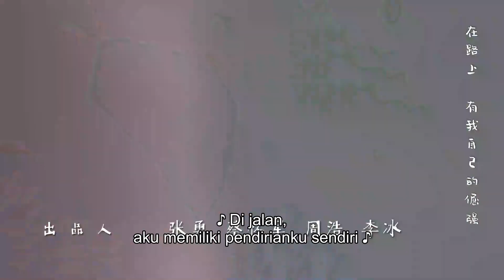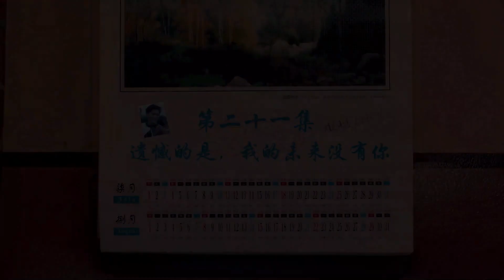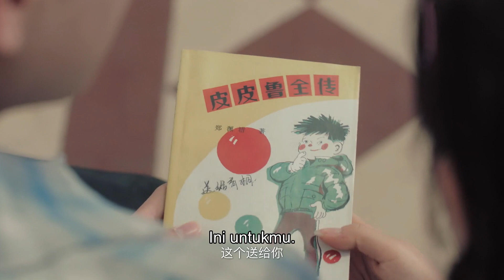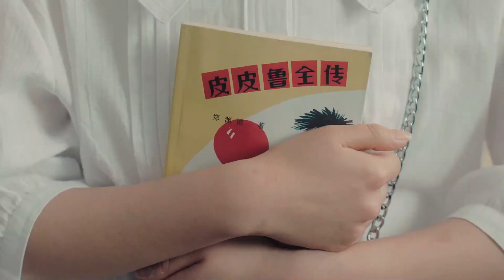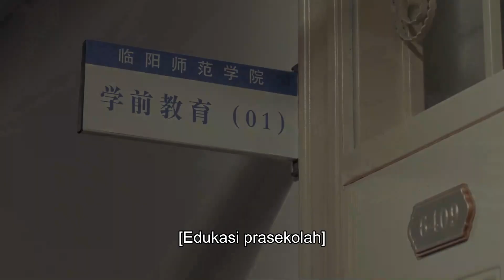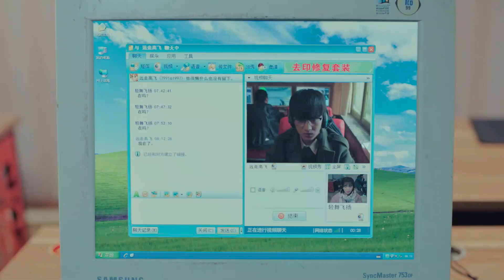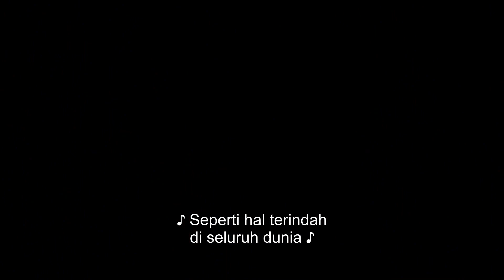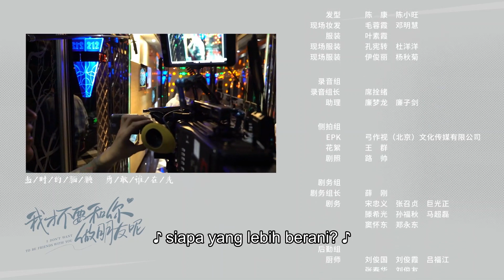【INDO SUB】 I Don't Want To Be Friends With You EP21 | Amy Chen, Sabrina Zhuang, Zhou Yan Chen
--Sinopsis--

Seorang siswa sekolah menengah melakukan perjalanan waktu 20 tahun sebelumnya untuk bertemu ibunya di masa mudanya.
Li Jinbu dan ibunya selalu bersandar satu sama lain. Sebuah perjalanan ajaib membawa Li Jinbu 20 tahun sebelumnya dimana dia bertemu ibunya Li Qingtong dan mereka menjadi teman yang cepat. Berasal dari generasi yang berbeda dan memiliki kepribadian yang berbeda, mereka mengalami situasi yang lucu. Melalui waktu mereka bersama, Li Jinbu mengetahui kesabaran dan keberanian ibunya.

Amy Chen - Li Qing Tong
Sabrina Zhuang - Li Jin Bu
Zhou Yan Chen - Duan Xiao
Kido Ma - Chen Jun He
Wang Yi Miao - Fan Shui Shui
Guo Xin Yu - Wang Xiao Min